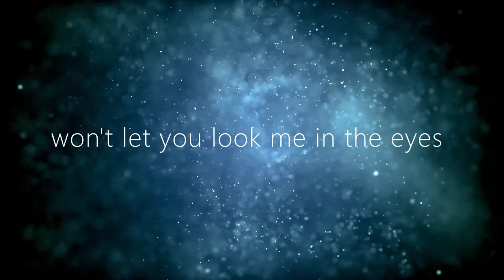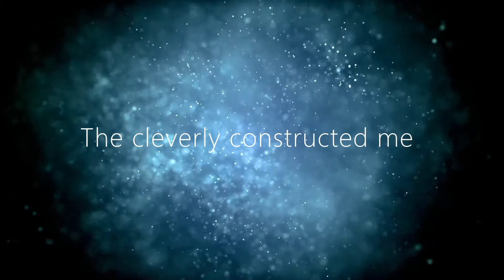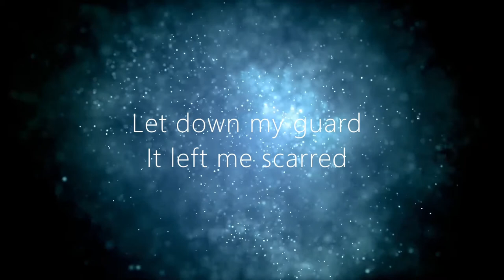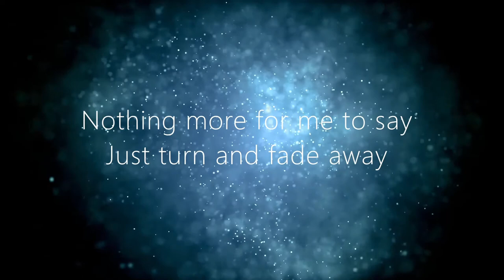Nothing More - by Sandy Williams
I clearly have a dark side.  Plus, this was fun because we all swapped instruments. We kinda sucked, but it still was fun.